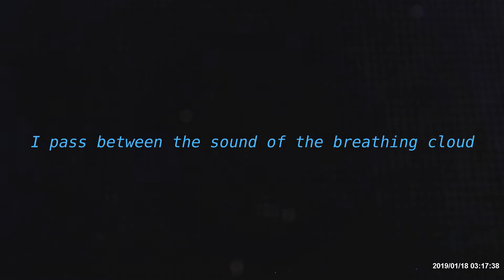Neai Tuppi - Fall of Thought